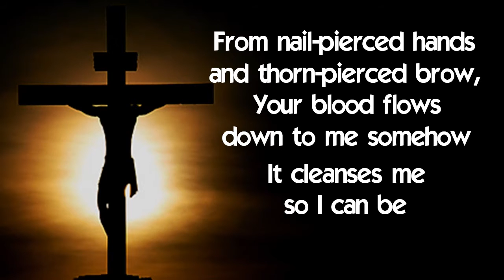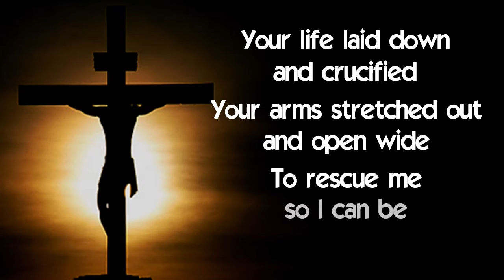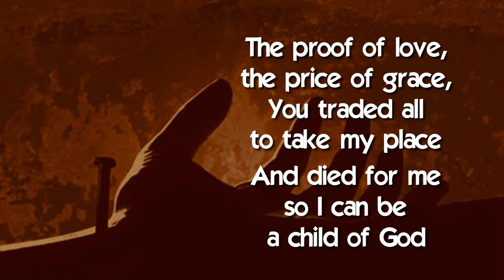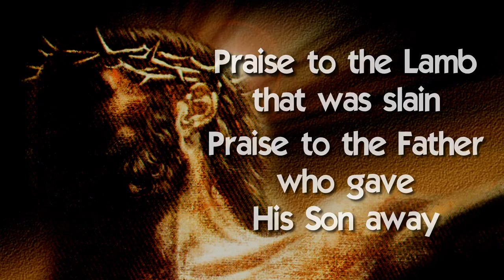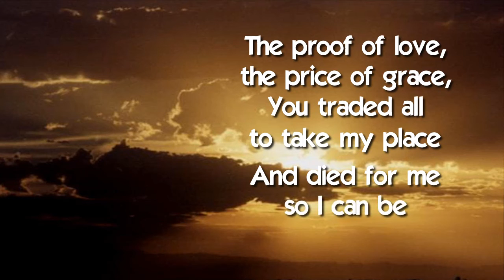Child of God - Todd Proctor w/lyrics